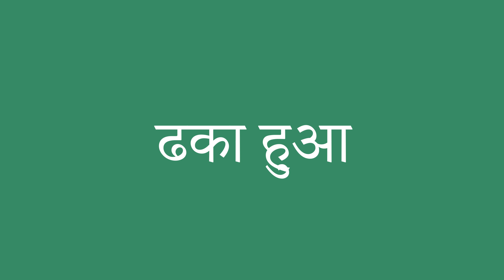ढका हुआ इंग्लिश में क्या है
ढका हुआ को अंग्रेजी में सही तरह से कैसे बोलें। ध्यान से सुनो।
ढका हुआ का हिंदी से अंग्रेजी में सही अनुवाद क्या है?आप अमेरिकी व्यक्ति की यरह बोलिए।